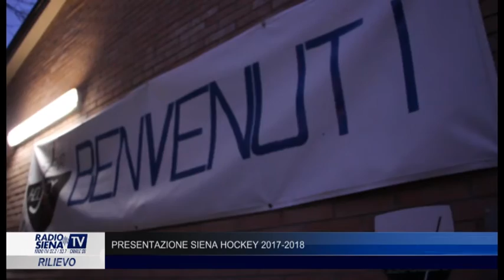SIENA HOCKEY PRESENTA LE SUE SQUADRE